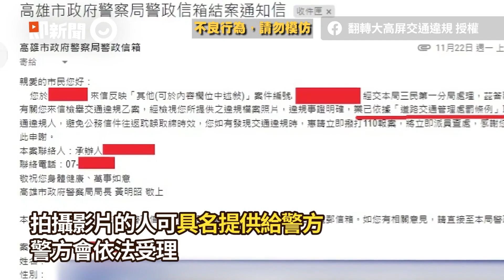外送員口罩遮車牌 被提醒竟回：現在沒警察來｜社會｜三寶｜違規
☑影片翻攝：爆料公社